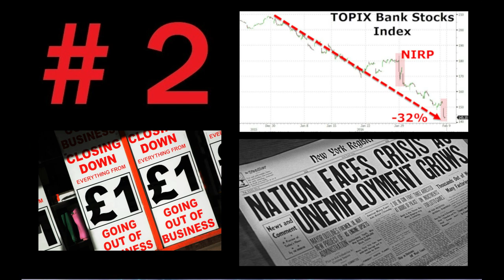5 Ways Civilization Ends in 2019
Pick your favourite.